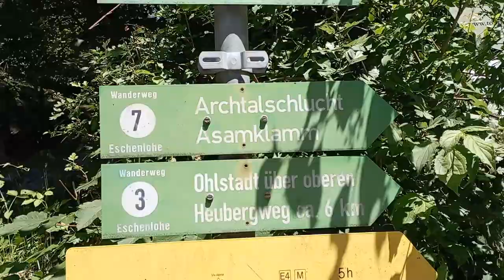Komplett alleine im Wald | Auf zum Walchensee in Bayern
In diesem Video wandere ich ca. 20km zum Walchensee in Bayern in der nähe der Zugspitze. Ich kann diesen Track echt nur empfehlen für alle die die Natur genießen wollen ohne gestört zu werden, ich habe so gut wie keine Menschen getroffen auf dem ganzen Weg. Die Strecke ist super schön aber auch anstrengend was man allerdings einplanen muss ist wie man zurück kommt das habe ich nicht gemacht und wäre ich nicht wieder mit runter genommen worden wäre ich bevor es dunkel wird nicht wieder am Bahnhof angekommen. Da oben fahren nähmlich keine Busse hin deswegen war es aber bestimmt auch so leer am See lohnt sich auf jeden Fall!